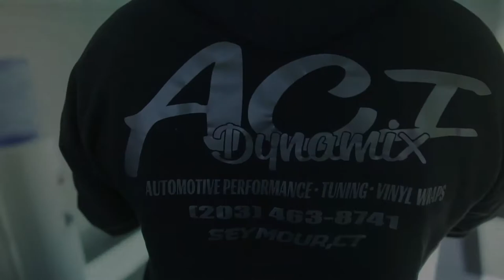Hypercross ACI and Santino Ferrucci Style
We take to the track for a day off of much needed fun. 25 cars and 50 clients get to have a great time. Ohhh and added bonus Santino Ferrucci gave some one on one lessons and some hot laps in everyones car. Special thanks to Lime Rock Park for a great day and to our awesome sponsors Green Heart Blue Cross and Orion Energy partners! We couldn't have done it with out you.